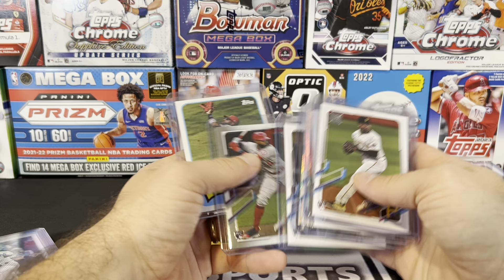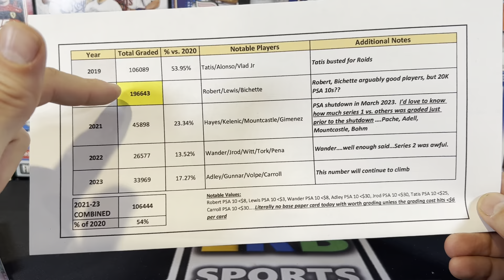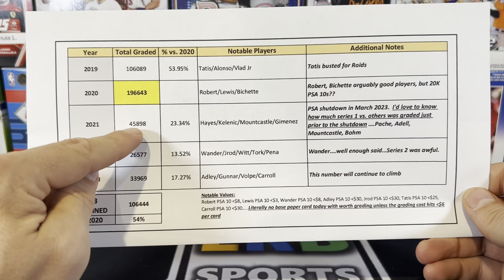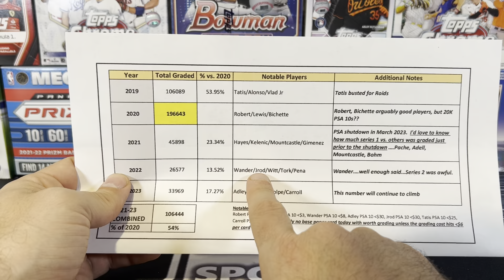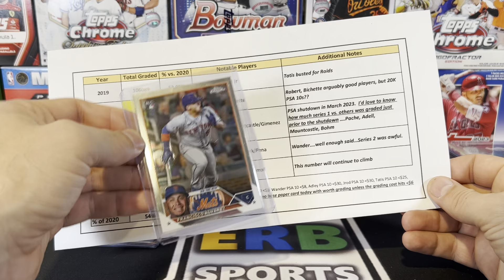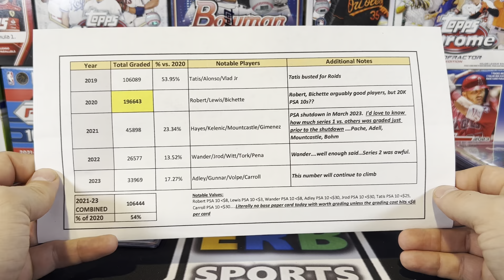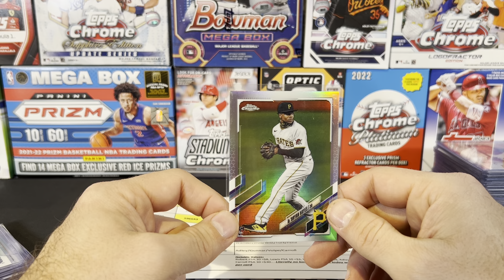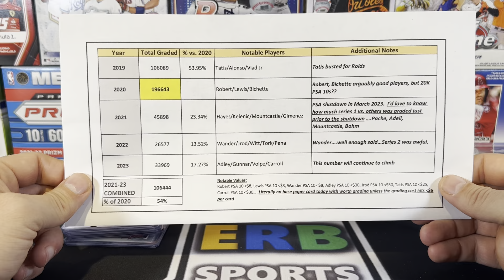Grading Cards….Base Cards….Have We Learned Anything From the Last 5 Years??